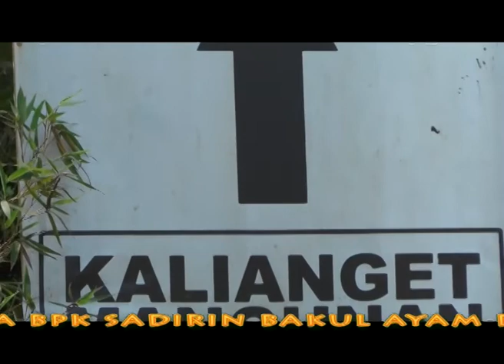cs sentana budaya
hiburan campuur sari